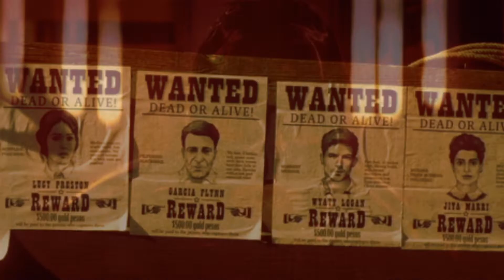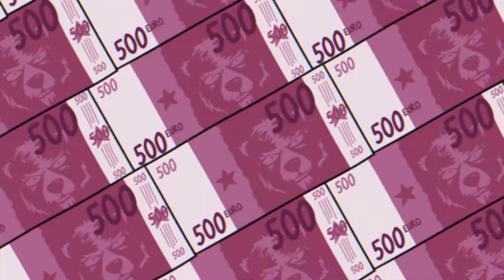TRxN-QvIL 500 (prod. by 097rusk)